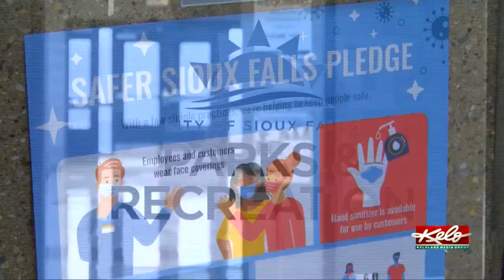Sioux Falls Parks & Rec working to keep kids safe at "open gym"